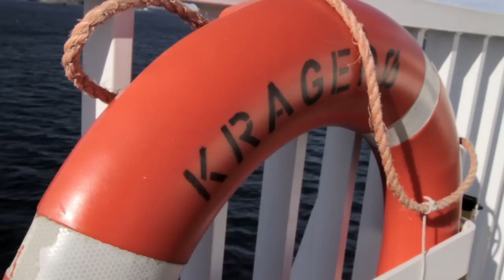Alexander Rybak - One Day Off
This is my gift for all my 500.000+ fans on Facebook (congratulations!). Hope you like the work of talented Mr. Joakim Kleven. Enjoy and comment!